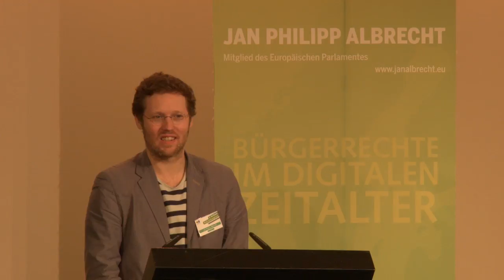5. Grüner Polizeikongress, 4. März 2017, Diskussionsrunde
Diskussionsrunde mit Anja Bienert, Amnesty International